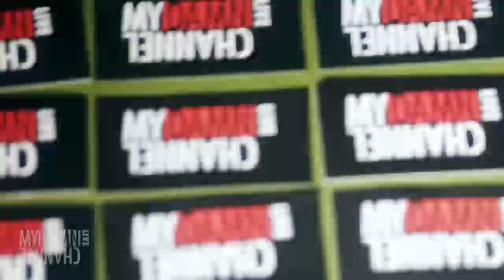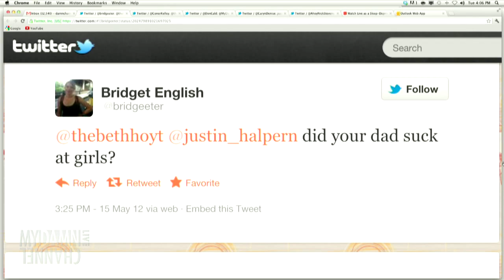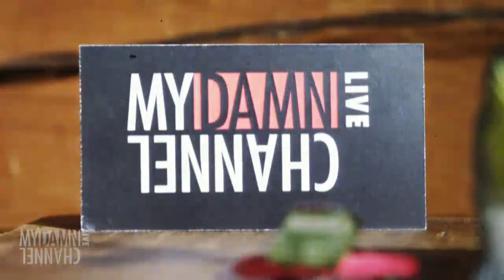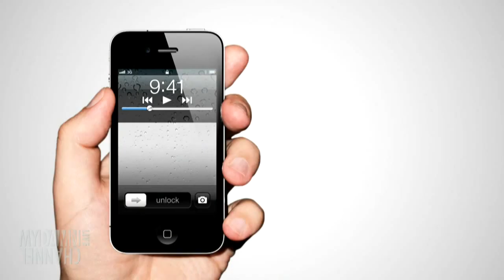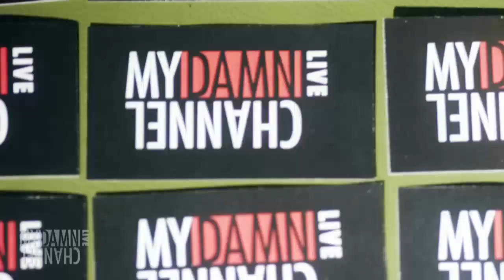Justin Halpern (Shit my Dad Says) - 5/15/12 (FULL EP)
With Special Guest Justin Halpern ("Shit My Dad Says").  Recorded 5/15/12.

Segments:
Sh*t My Damn Channel Says: 1:08
Justin Halpern Interview: 2:14
Daddy Knows Best's "Swim Class": 8:13
5 Second Films: 11:20
Outro: 12:03